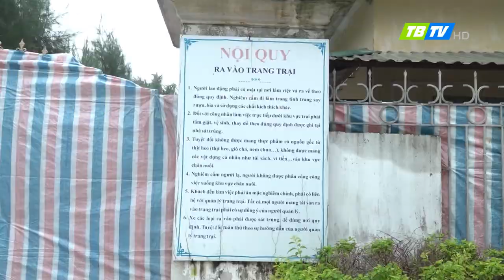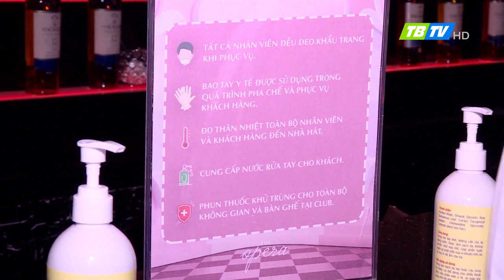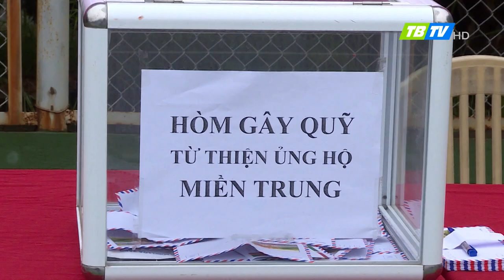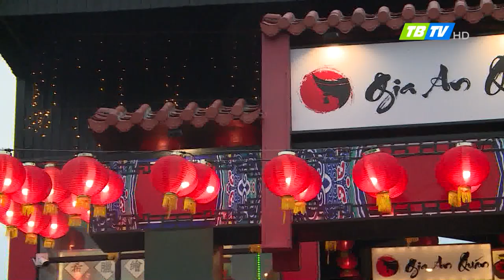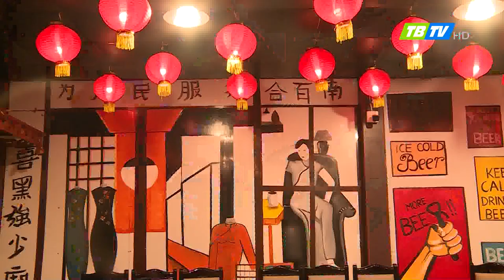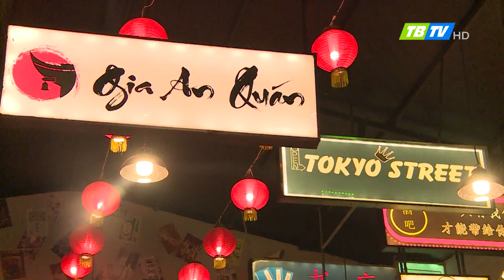Thời sự Thái Bình 31-10-2020 - Thái Bình TV